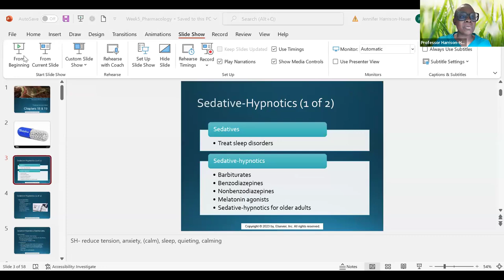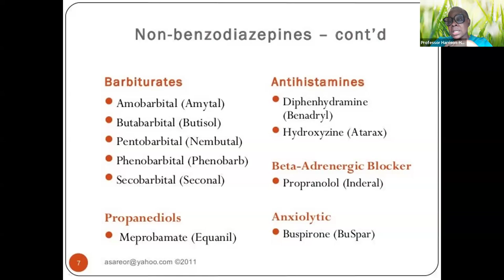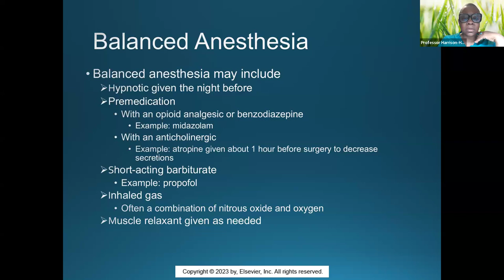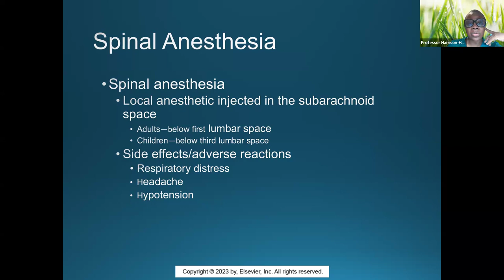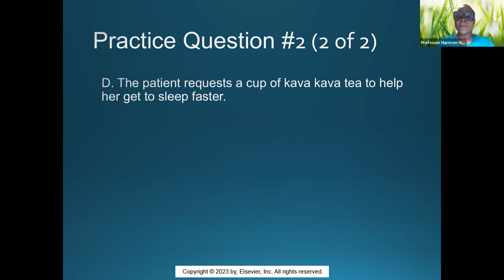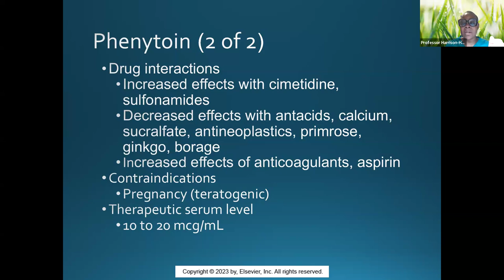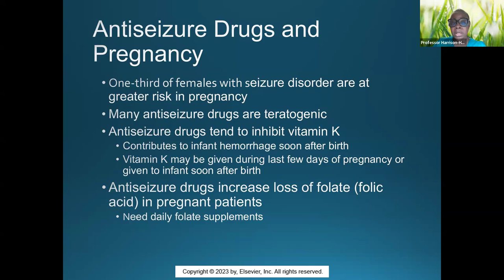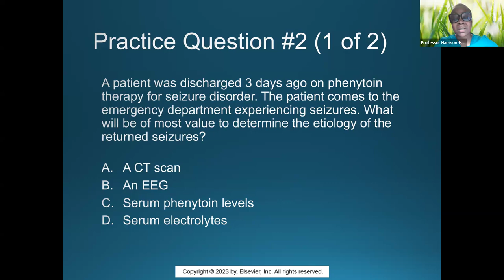Central and Autonomic Nervous System Medications